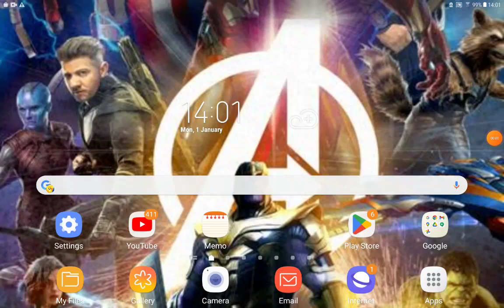Madagascar (JD'S FE Style) Part 19 The Boat